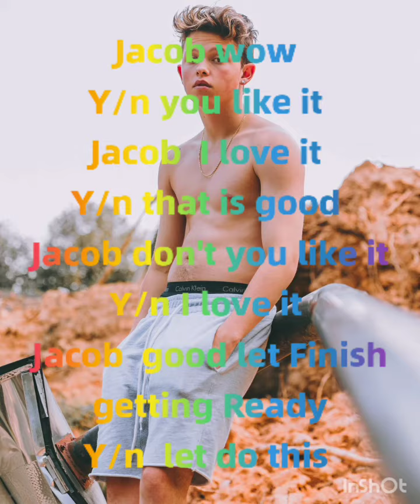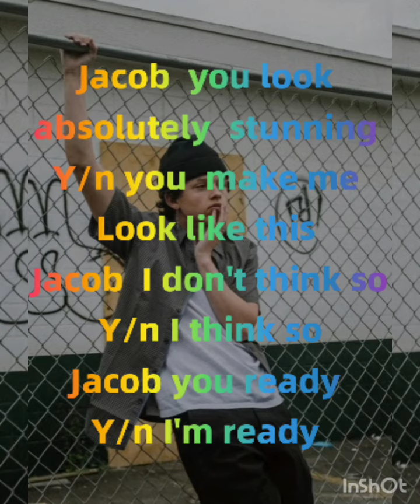falling in love with my stepbrother JS imagine part 33 season 2